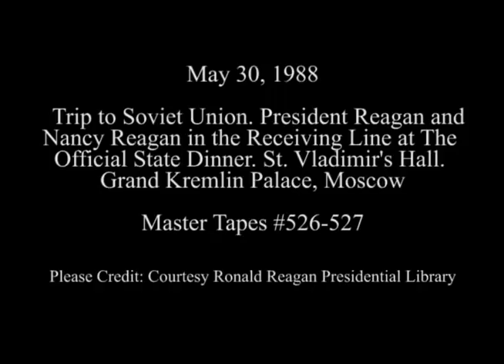Receiving Line at The Official State Dinner in Moscow on May 30, 1988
Full Title: Trip to Soviet Union. Receiving Line at The Official State Dinner. St. Vladimir's Hall at Grand Kremlin Palace, Moscow on May 30, 1988

Transcript: N/A

Production Date: 5/30/1988

Access Restriction(s):Unrestricted
Use Restriction(s):Unrestricted